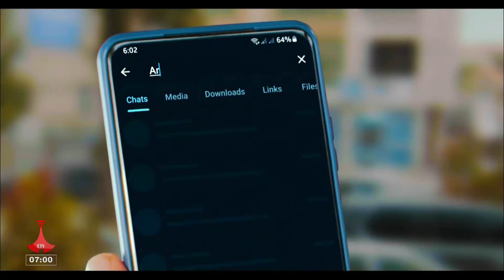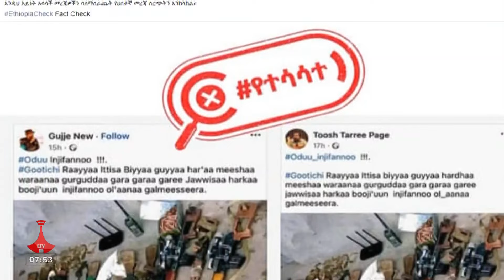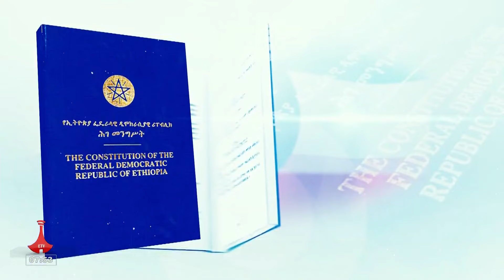ኅዳር 27/2016 ዓ.ም የቀን 7 ሰዓት ዜና Etv | Ethiopia | News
ኅዳር 27/2016 ዓ.ም የቀን 7 ሰዓት ዜና